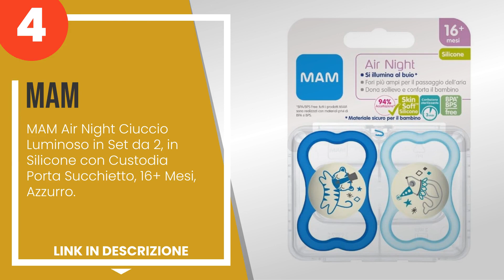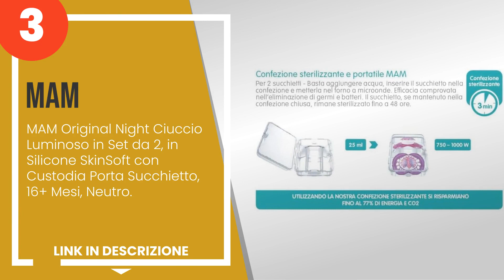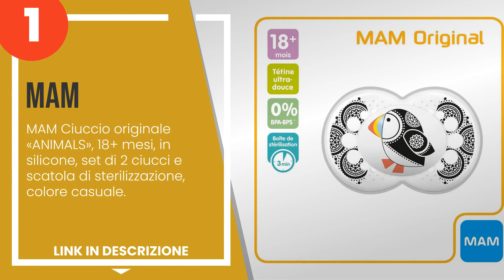I 5 migliori ciucci MAM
1) MAM Ciuccio originale «AN... »
2) MAM Original Ciuccio in S... »
3) MAM Original Night Ciucci... »
4) MAM Air Night Ciuccio Lum... »
5) MAM Perfect Start Ciuccio... »

✋ Ecco i 5 migliori ciucci mam, disponibili sul mercato.

00:00 - Intro
00:08 - 5) MAM Perfect Start Ciuccio per Neonato, in Silicone con Custo...
00:54 - 4) MAM Air Night Ciuccio Luminoso in Set da 2, in Silicone con ...
01:38 - 3) MAM Original Night Ciuccio Luminoso in Set da 2, in Silicone...
02:23 - 2) MAM Original Ciuccio in Set da 2, in Caucciù, con Custodia P...
03:12 - 1) MAM Ciuccio originale «ANIMALS», 18+ mesi, in silicone, set ...